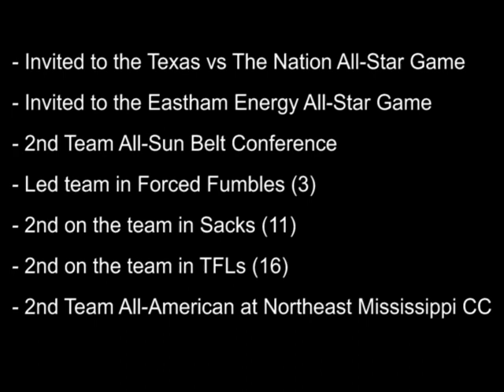Mario Addison #7 Highlight Video (DE/OLB - Troy University)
Highlight video for Mario Addison #7 - DE/OLB from Troy University.  Mario is 6'3"/245 lbs and 2011 NFL Draft Eligible